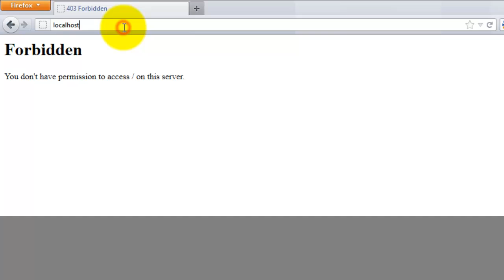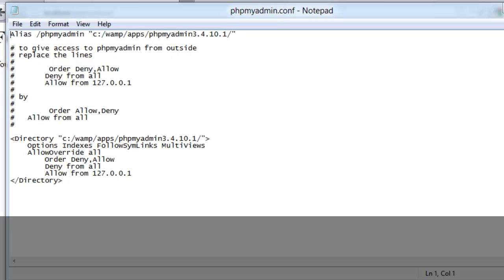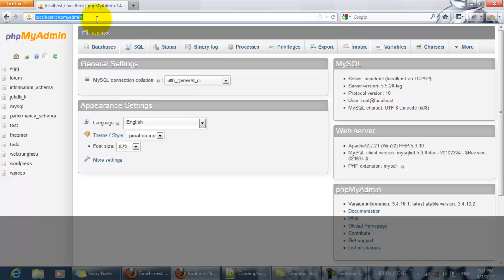Solve the "Denied access" problem when using Wamp server 2 on Windows 8 - [webtrunghieu.info]